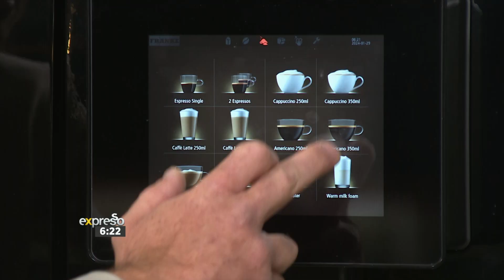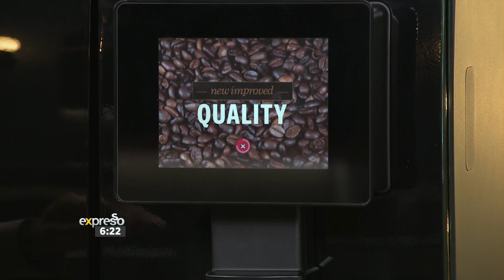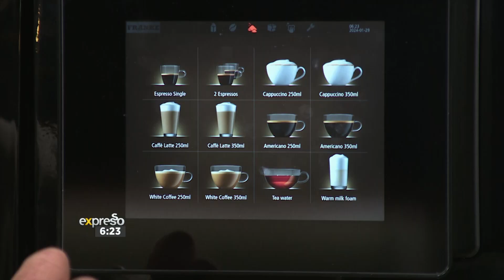Coffee Confessions: KFC's Bold New Taste